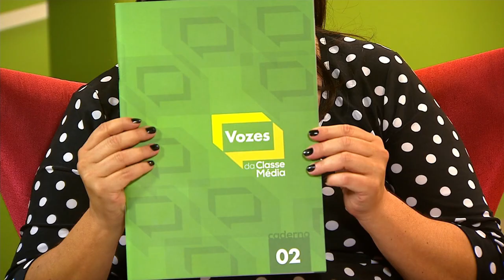Em 10 anos, 35 milhões de brasileiros ingressaram na classe média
NBR ENTREVISTA - 30.11.12: Nos últimos 10 anos, 35 milhões de novas pessoas ingressaram na classe média brasileira. No ano de 2002, essa parcela representava 38% da população brasileira. Atualmente chega a 52%, somando mais de 100 milhões de pessoas. A Secretaria de Assuntos Estratégicos (SAE) da Presidência da República lançou em setembro de 2012 o projeto "Vozes da Classe Média", que prevê definir o perfil dessa camada da população. O projeto vai funcionar como um canal de comunicação entre a classe média e o governo, a partir de pesquisas, estudos e dados que serão publicados em cadernos bimestrais. A coordenadora do projeto "Vozes da Classe Média", Alessandra Bortoni, esteve nos estúdios da TV NBR e falou sobre o perfil dessa nova classe média e como o país está lidando com essa nova situação.